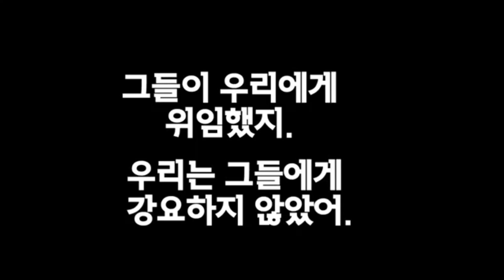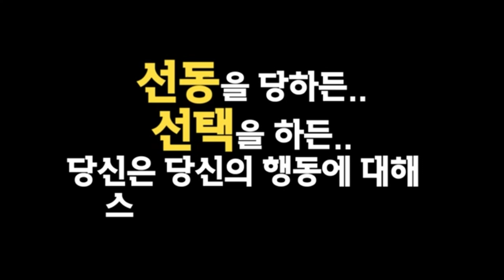[경악] 임종석 외교안보특보의 옛글!! / 김정일 국방위원장의 선군정치는....